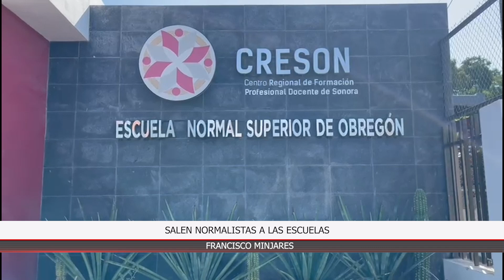🔴 Salen normalistas a las escuelas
Alrededor de 120 estudiantes de la Escuela Normal Superior de Obregón (ENSO) salieron hacia 16 escuelas de nivel básico